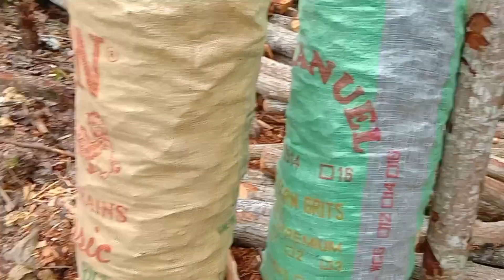BUHAY NG ISANG MAG-UULING